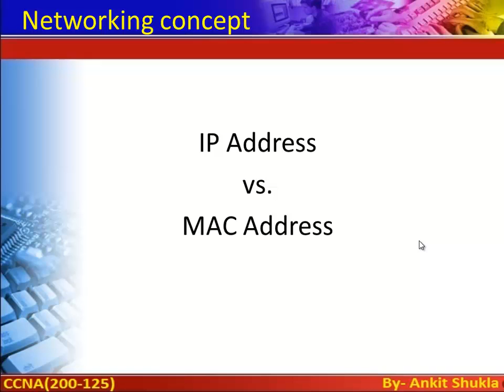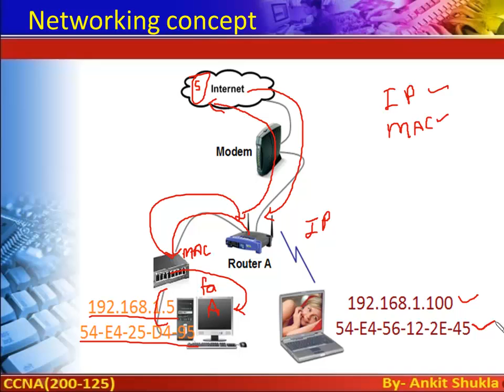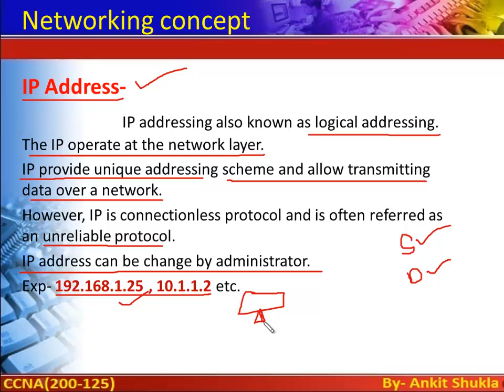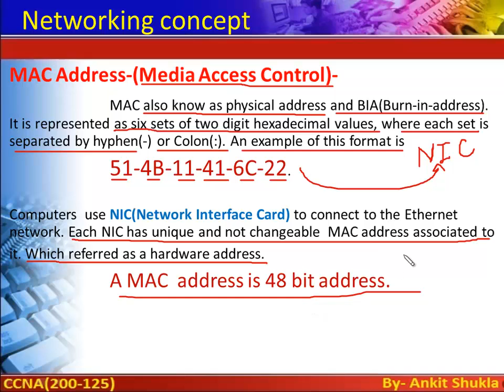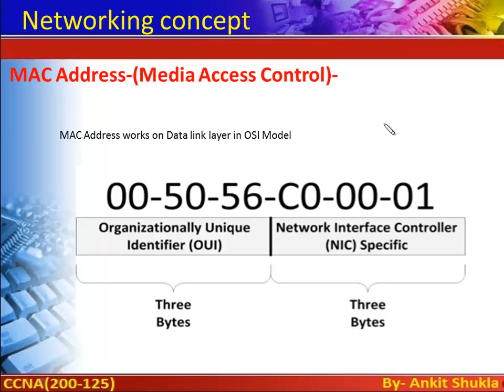CCNA Lec 10 IP vs MAC in hindi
You can learn networking easily.